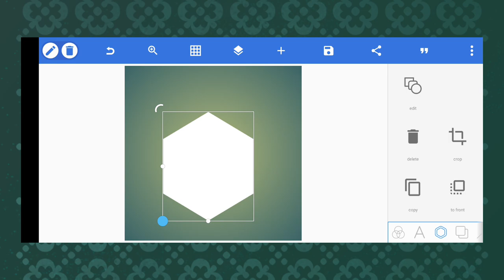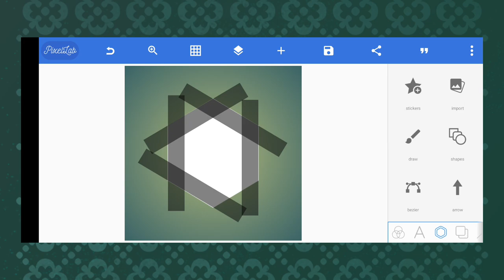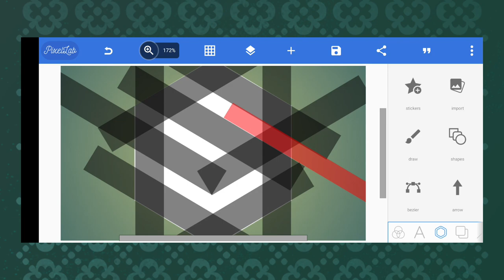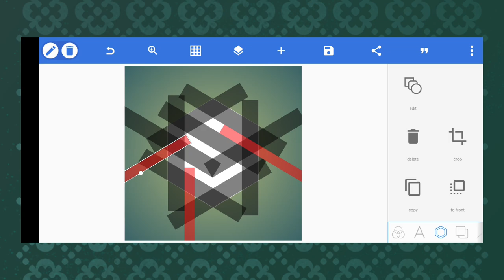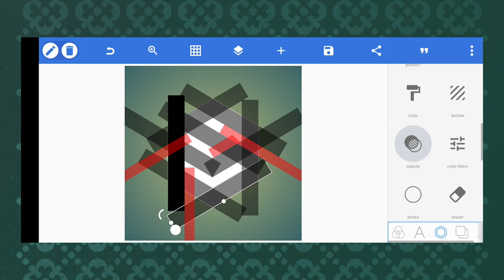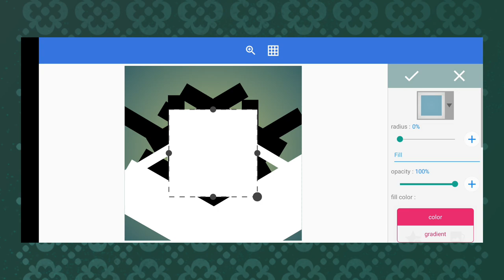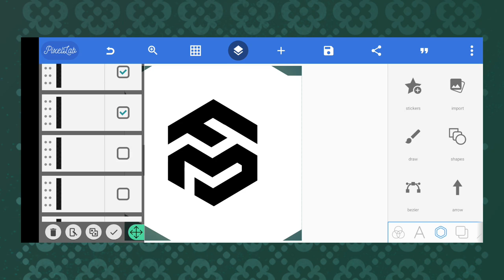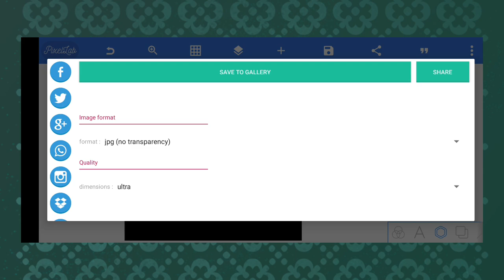cara membuat logo modern inisial FM di android | Pixellab Tutorial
cara membuat logo modern inisial FM menggunakan android | Pixellab Tutorial

logo design like this is very good and cool when made as a profile photo for YouTube, Facebook, Twitter, Instagram and other social media 👍👍

cara membuat logo modern inisial FM menggunakan android, cara membuat logo modern inisial FM menggunakan android, cara membuat logo modern inisial FM menggunakan android di aplikasi pixellab